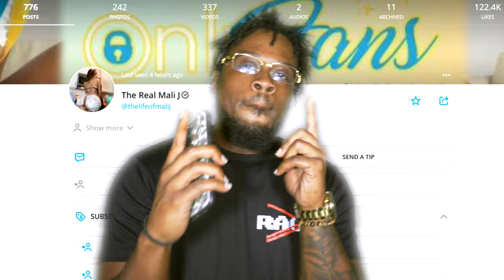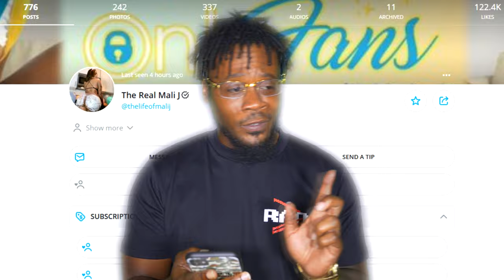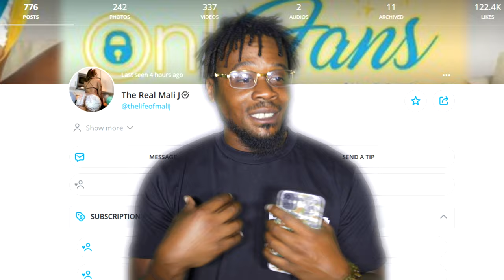OnlyFans Reviews Episode Nine w/ Mali J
On this episode OnlyFans Rewiews we feature lMali J. We go over the price of the account, post frequency, our favorite scenes and least favorite scenes. Find out if her OnlyFans account is worth the monthly purchase.